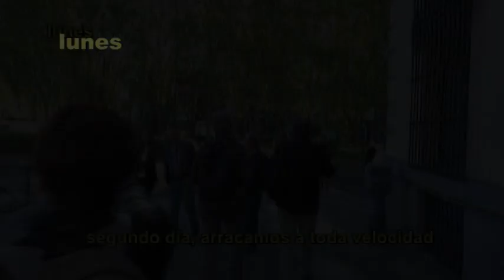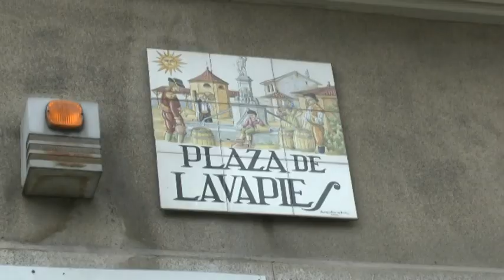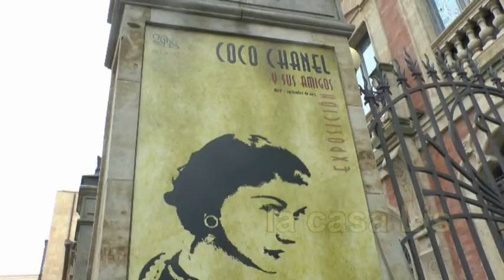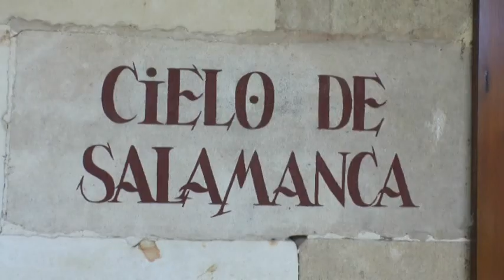Los 18 Mochileros en Madrid y Salamanca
Video realizado por Guy Lafossas